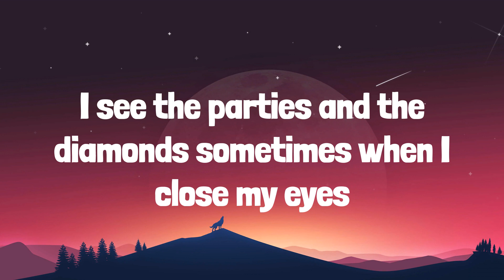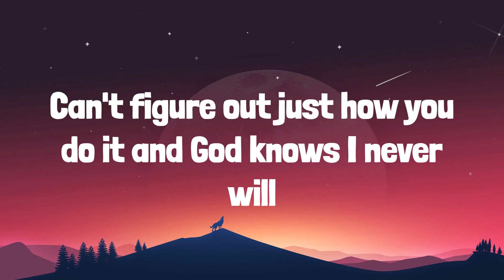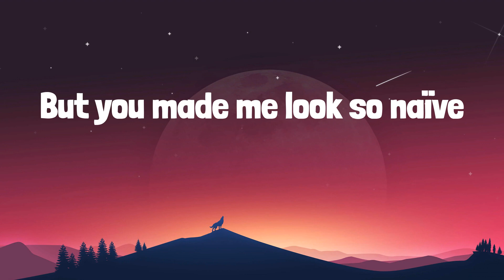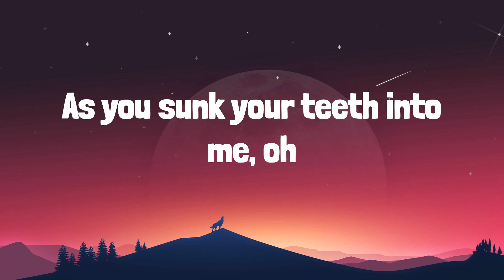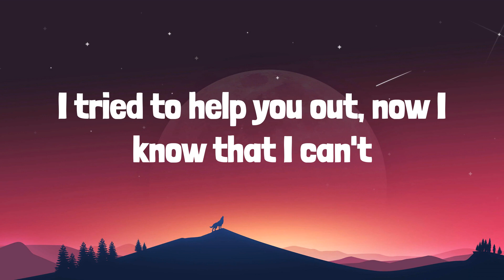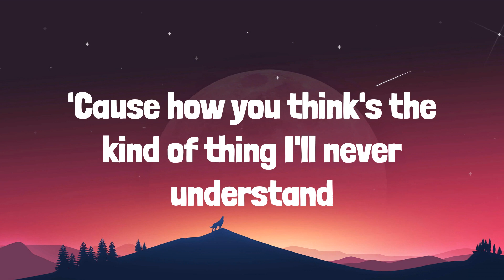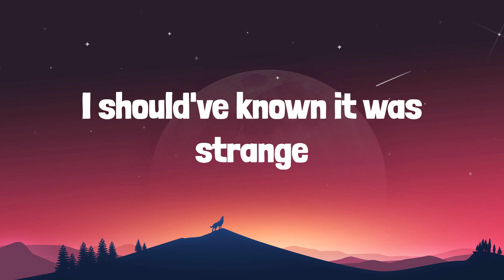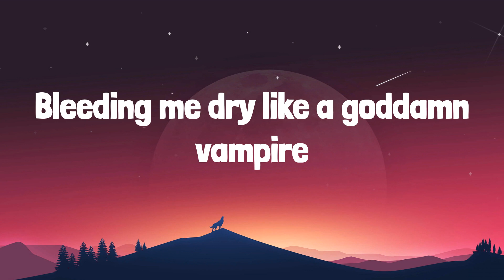Olivia Rodrigo - vampire | LYRICS | Levitating - Dua Lipa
Lyrics:
Bloodsucker, famefucker
Bloodsucker, famefucker
Bloodsucker, famefucker
Bleeding me dry like a goddamn vampire